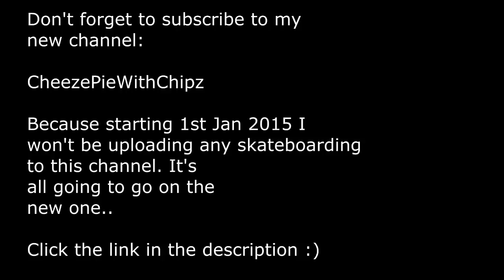New Trick Tuesdays 24: Nollie FS 360 (SO MUCH POP!!)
Luan Oliveira would be well jell of high I popped this trick... xD